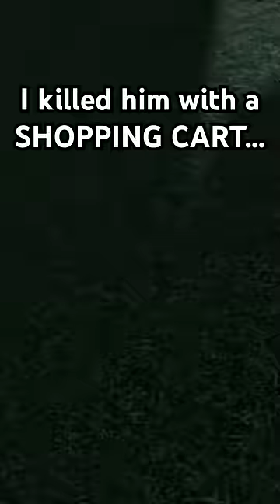SHOPPING CART EMOTE IS TOO OP... 😂 The Strongest Battlegrounds ROBLOX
roblox the strongest battlegrounds but I used emotes to troll players like with the shopping cart and Omni directional punch